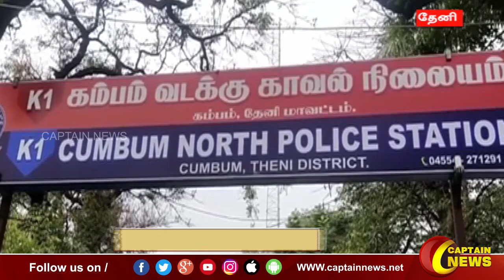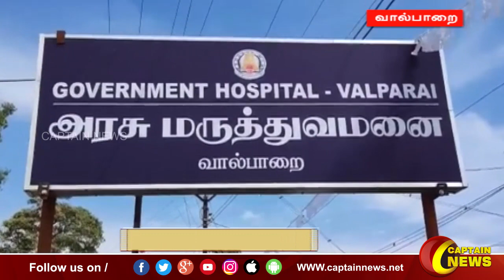31-01-2023 || காலை 9 மணி || விரைவு செய்திகள் || அரசியல் || பொழுதுபோக்கு || Express News